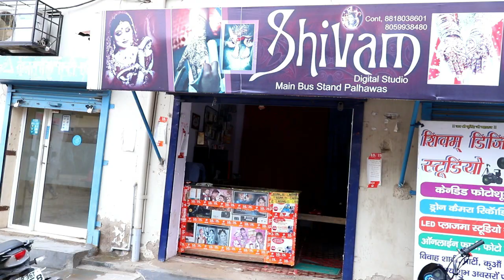HR 36 WALE YAAR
When Different types of customer visit in shop.